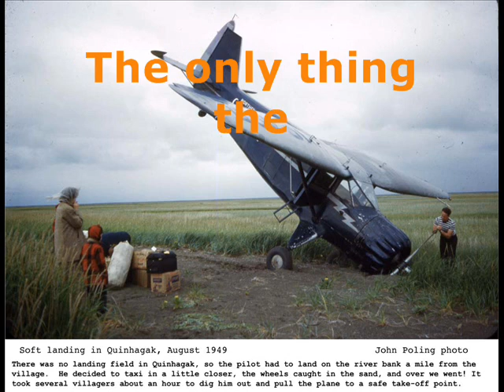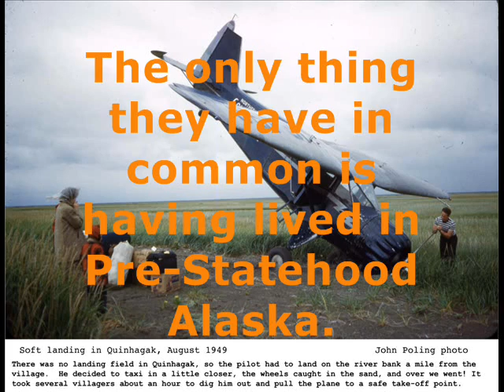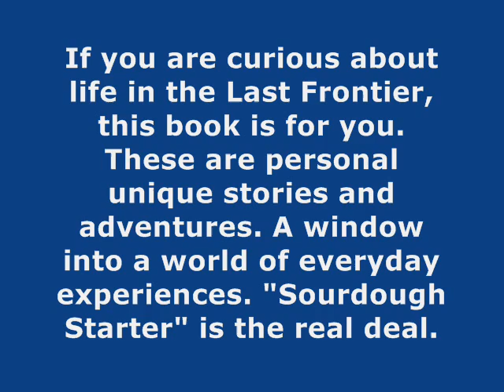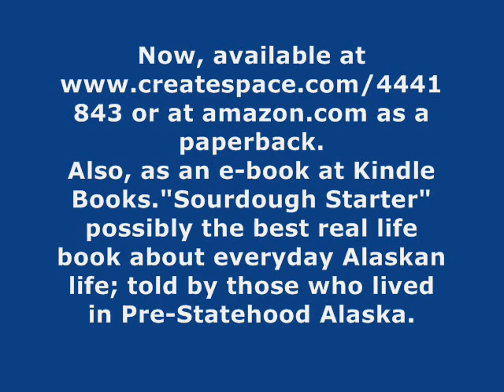Alaskan LIfe "Sourdough Starter" The Mother Sponge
Trailer for a new book,  "Sourdough Starter" features 27 previously published articles in the Anchorage Daily News. All the individuals had lived in Pre-statehood Alaska and share their personal extra-ordinary stories of life in the Last Frontier.